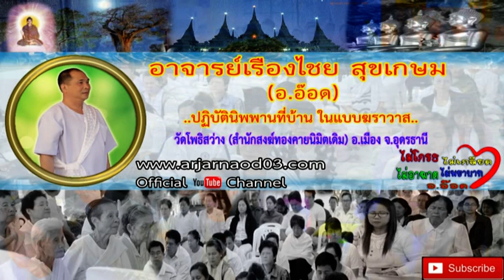620511 อริยะสัจสี่ ตอน มรรค อาจารย์เรืองไชย สุขเกษม(อ.อ๊อด)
620511 อริยะสัจสี่ ตอน มรรค อาจารย์เรืองไชย สุขเกษม(อ.อ๊อด)

วัดโพธิสว่าง (วัดน้อย-สำนักสงฆ์ทองคายนิมิตเดิม) อ.เมือง จ.อุดรธานี

พระเทวทัตที่คอยจะขัดขวางการเผยแพร่ธรรมคำสอนของพระพุทธเจ้ามีมาตั้งแต่อดีตกาล แม้กระทั่งในปัจจุบันก็ยังมีให้เห็นอยู่ ก็เหมือนกับบุคคลใดที่ได้ฟังธรรมะของพระพุทธเจ้าแล้วเบือนหน้าหนี กดคำว่าไม่ชอบ ไม่อยากฟัง เหมือนบุคคลที่เป็นผู้ไม่มีสติปัญญา ใตร่ตรองเสียก่อน เปรียบบุคคลนั้นคล้ายดั่งพระเทวทัต นั้นแล.